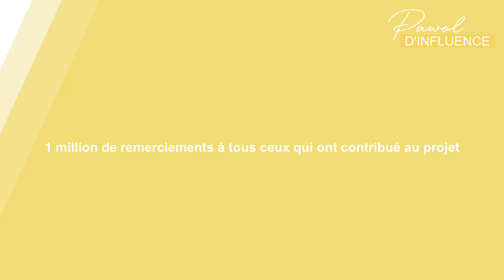Autonomie alimentaire: possible pour les DROM ?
Entretien avec José MAURICE président de la chambre d'agriculture de Martinique. Nous abordons  un enjeu crucial: la capacité de nos territoires à atteindre l'autonomie alimentaire. Il explique comment les agriculteurs et producteurs locaux sont impactés par les coûts d'importation des matières premières, telles que l'alimentation du bétail et les engrais pour les fruits et légumes. Un défi de taille pour nos économies insulaires. 🌍